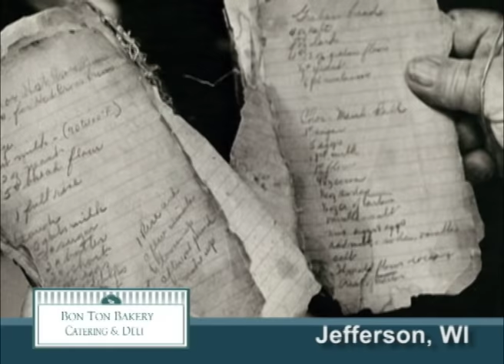Jefferson Wisconsin's Bon Ton Bakery on Our Story's What's Cookin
This week Abby Appetite shares with us what she found when she made a stop into Bon Ton Bakery located in Jefferson Wisconsin a great community in Jefferson County